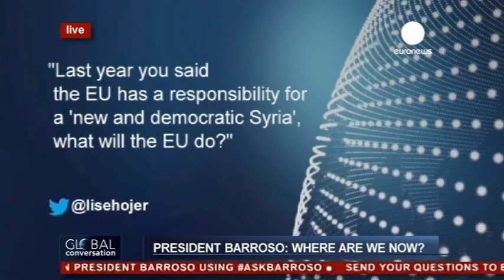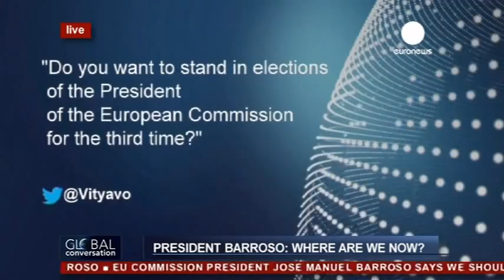José Manuel Barroso on the Global Conversation (recorded live version)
President of the European Commission, José Manuel Barroso, talks to euronews in a live, interactive interview.

To take part in the live, interactive Hangout with President Barroso immediately after the interview, join the Google+ event